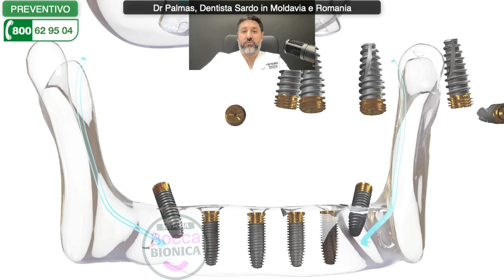Denti fissi con risultati eccellenti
Denti fissi con risultati eccellenti, caso risolto con 6 impianti dentali, carico immediato con risultati eccezionali. Sistema Bocca Bionica, che permette di mettere i denti i ncaso di parodontite terminale, rifacimento completo delal dentatura su impianti italiani. Posizionamento di impianti pterigoidei e convenzionali, stadio ultimo di ricostruzione completa della bocca con risultati eccellenti grazie alla arcata in zirconio Superior. 🔥 Scopri i Prezzi più Bassi d’Europa per mettere i Denti Fissi su Impianti